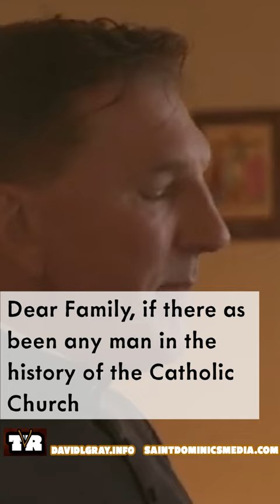Father James Altman Says "Kill the Pope"